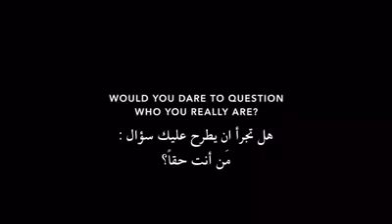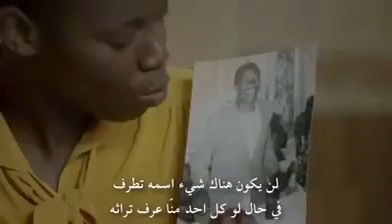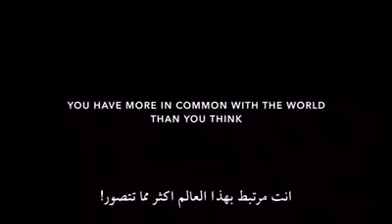all the world are relatives !! unique DNA experiment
unique DNA experiment prove that there are no  pure races ,so race is a  culture concept ..we are one family !